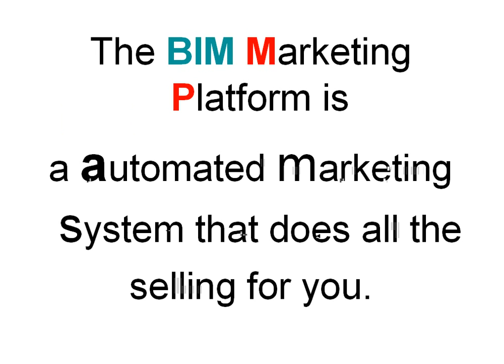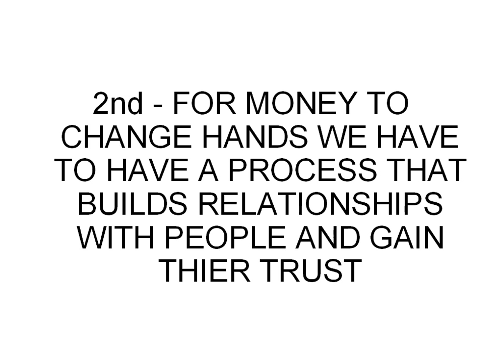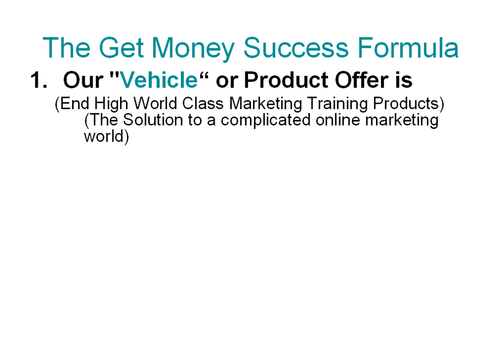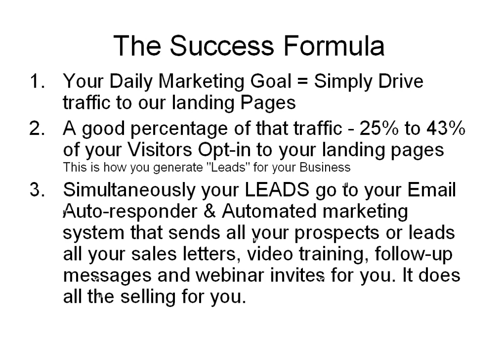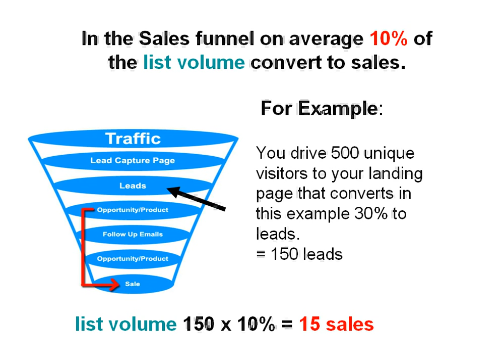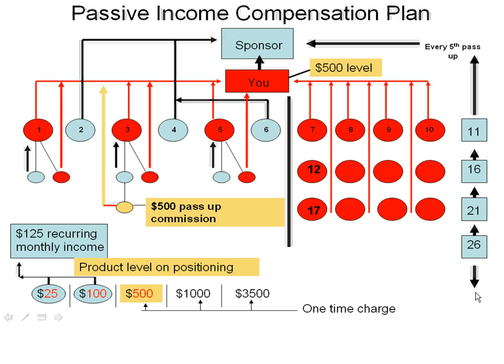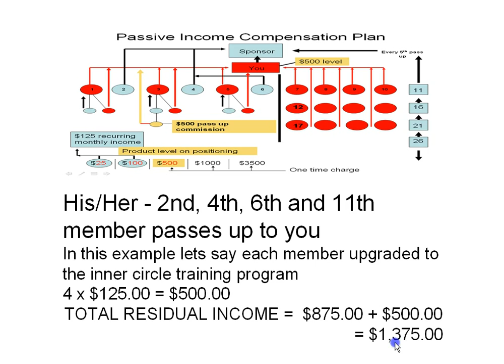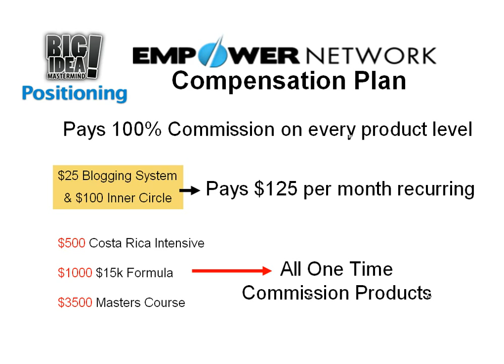Big Idea Mastermind | Empower Network Passive Income Structure